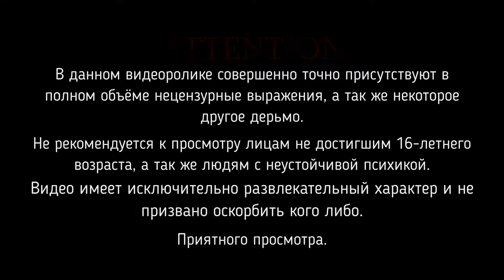Большая чёрная ебака в AVP2010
Поделись своим мнением в комментариях под видео.